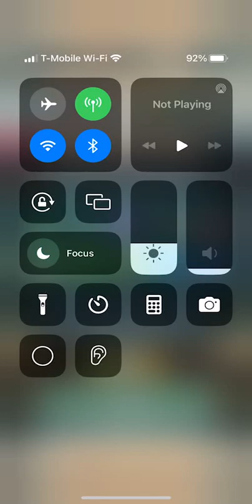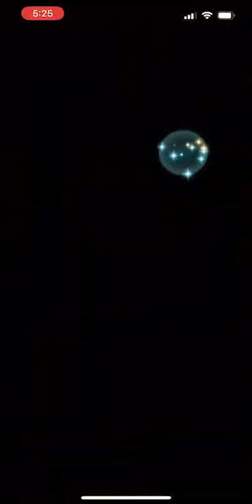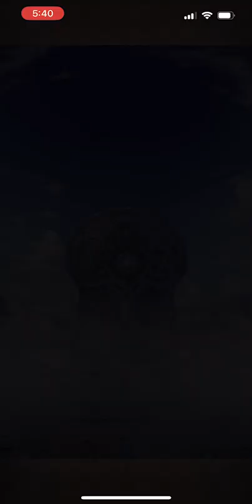Top 1000 Arena Assault 2/14/23 (Fire Emblem Heroes)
It's not hard to be the best game mode when the others are Arena, Aether Raids and Summoner Duels!